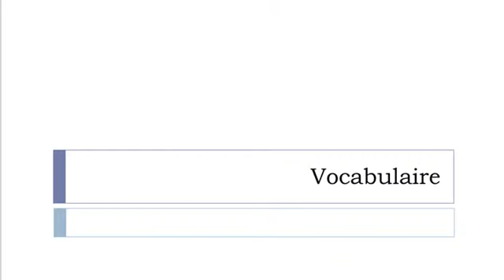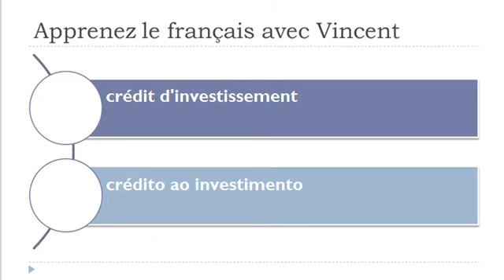Aprender francês = Vocabulário = crédito